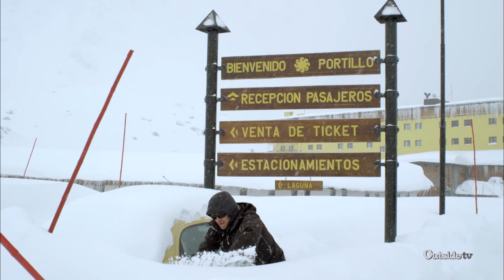Deep Powder Skiing in Portillo Chile | Season Pass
Ian McIntosh, Sage Cattabriga-Alosa, and Ingrid Backstrom hit the empty slopes of Ski Portillo in Chile. Fourteen feet of snow ensures they'll have the mountain all to themselves.